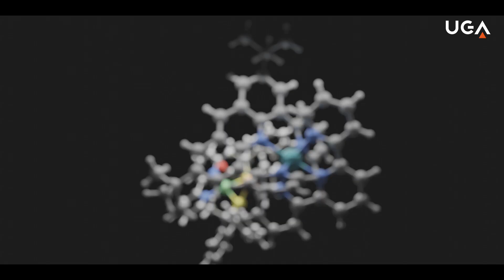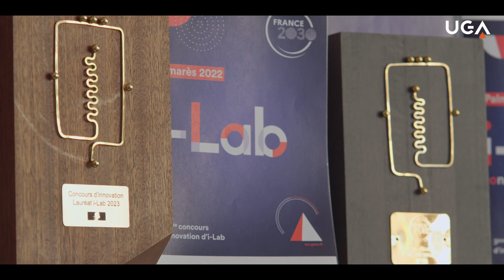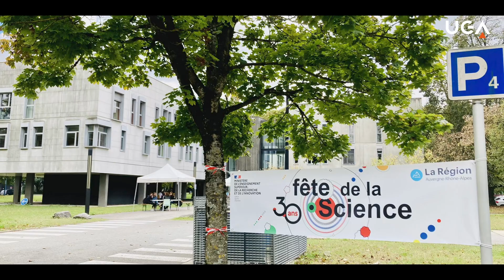Nous sommes le Département de Chimie Moléculaire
Découvrez le Département de Chimie Moléculaire, un laboratoire académique de Chimie reconnu au niveau national et international. N’hésitez pas à nous rejoindre si vous êtes prêts à relever les défis scientifiques de demain.